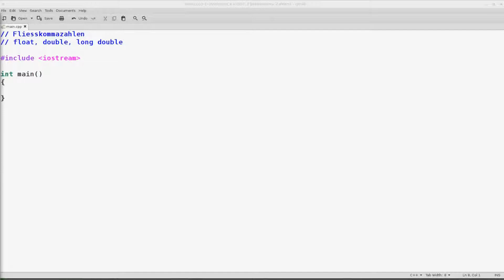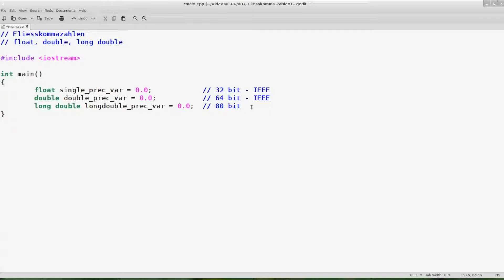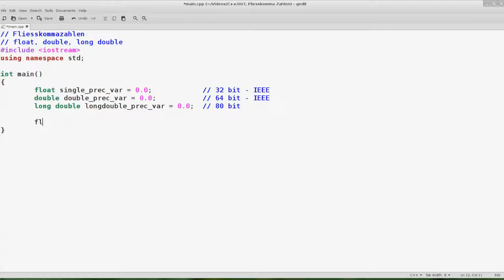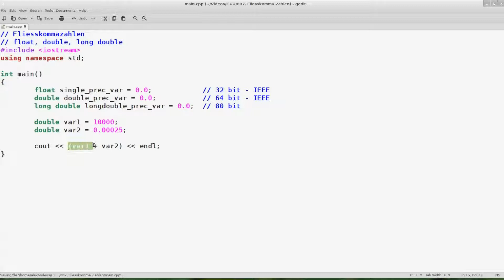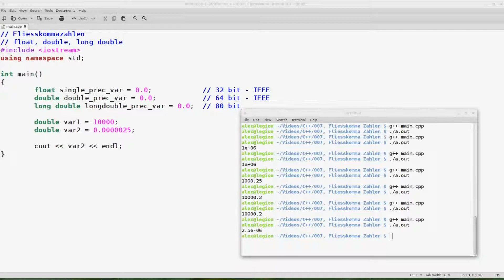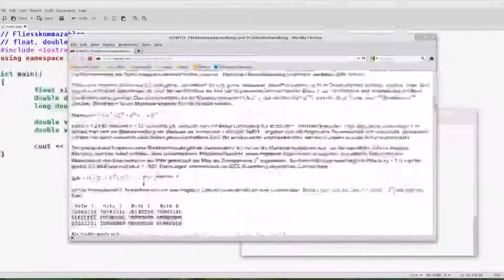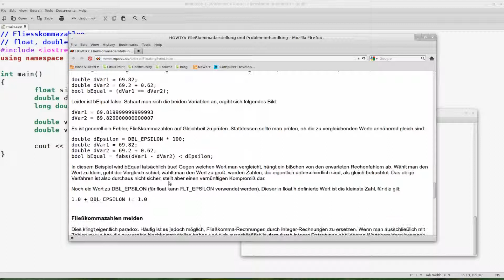Lets code C++ (007): Fliesskommazahlen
Vorstellung der Datentypen für Fließ- bzw. Gleitkommazahlen.